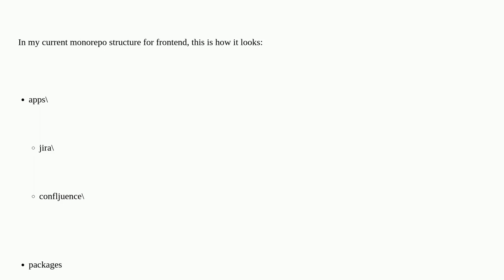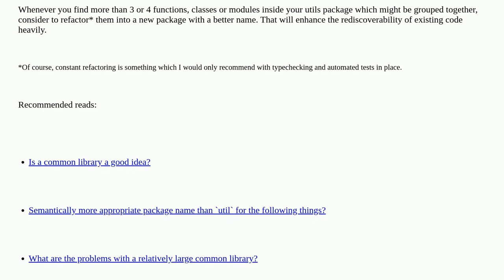Softwareengineering: Monorepo dilemma: Where do you store your common business logics?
Monorepo dilemma: Where do you store your common business logics?

A special thanks goes out to the community

  front-end reactjs monorepo architecture